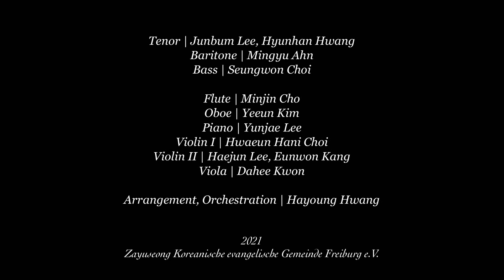🎄🎁✨ 크리스마스캐롤메들리(큰 기쁨의 소식) | A Christmas Carol Medley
작년에 악기버전으로만 만들었던 곡을 성악과 함께하는
버전으로 만들어 연주했답니다. 크리스마스가 지나긴 했지만 즐거운 감상 되시길 바랍니다 :)

Letztes Jahr wirde das Stück nur für Instrumente bearbeitet aber dismal habe ich mit Gesang wieder bearbetet! Obwohl Weihnachten schon vorbei ist, trotzdem viel Spaß!

테너 | 이준범, 황현한
바리톤 | 안민규
베이스 | 최승원

플룻 | 조민진
오보에 | 김예은
피아노 | 이윤재
제 1 바이올린 | 최화은
제 2 바이올린 | 이해준, 강은원
비올라 | 권다희

편곡, 오케스트레이션 | 황하영

Tenor | Junbum Lee, Hyunhan Hwang
Baritone | Mingyu Ahn
Bass | Seungwon Choi

Flute | Minjin Cho
Oboe | Yeeun Kim
Piano | Yunjae Lee
Violin I | Hwaeun Hani Choi
Violin II | Haejun Lee, Eunwon Kang
Viola | Dahee Kwon

Arrangement, Orchestration | Hayoung Hwang

2021
Zayuseong Koreanische evangelische Gemeinde Freiburg e.V.